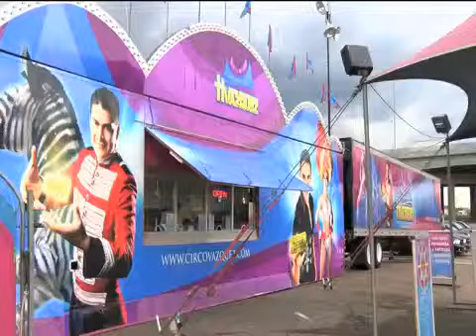Un saludo a mi gente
Denver, (Entravision).- Ahora usted forma parte de nuestro noticiero y puede enviar saludos a todos sus amigos y familiares.